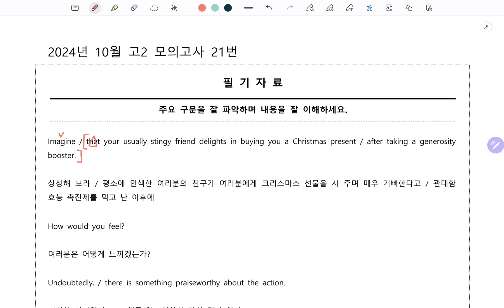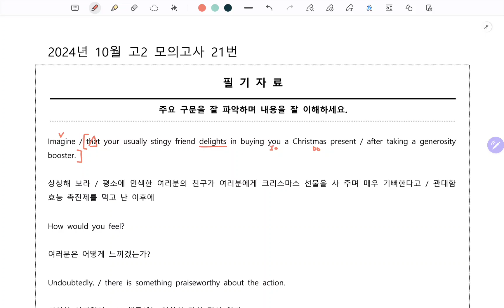2024 고2 10월 모의고사 영어 21번 구조분석 강의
2024 고2 10월 모의고사 영어 21번 구조분석 강의